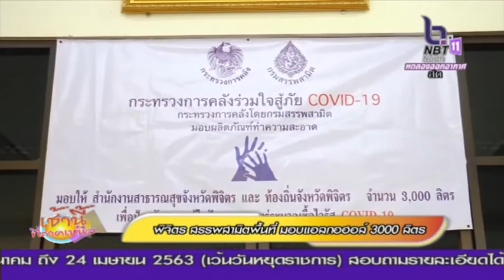สรรพสามิตพื้นที่จังหวัดพิจิตร มอบมอบแอลกออฮอล์ 3,000 ลิตร เพื่อใช้ในทางการแพทย์